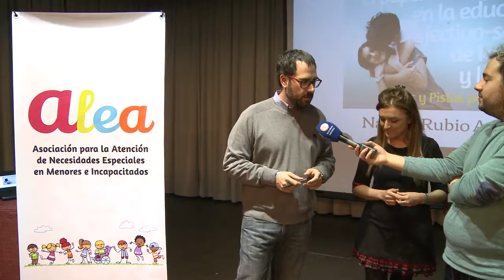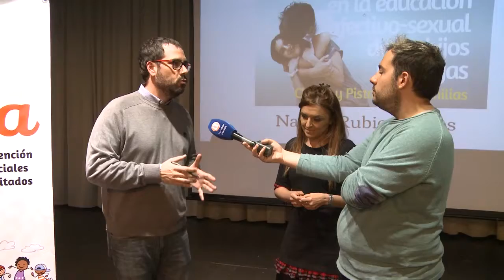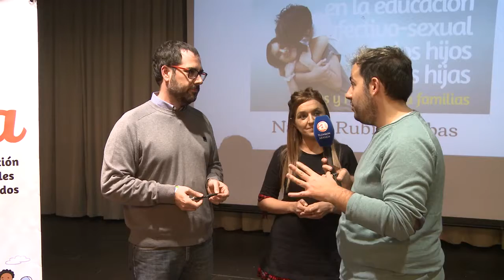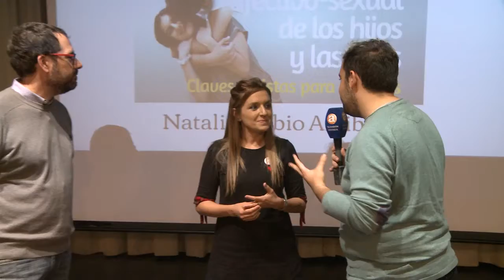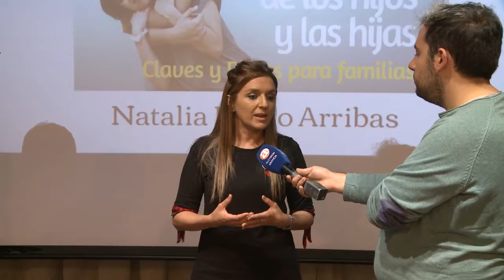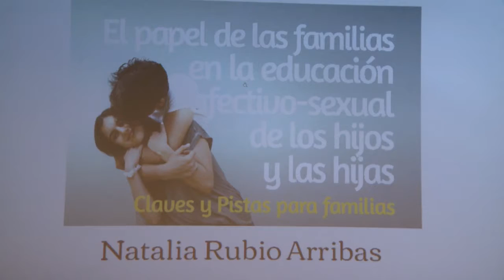PM 23 10 2019 ALEA